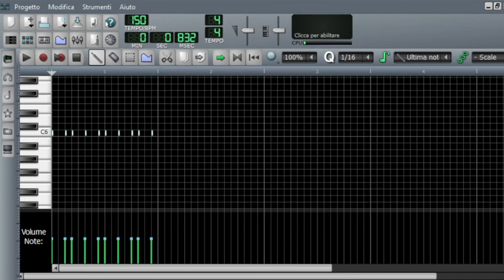BEAT+BASSLINE FOR TRANCE MUSIC